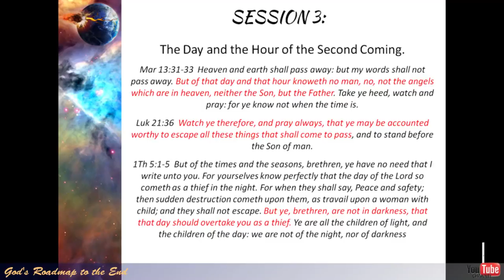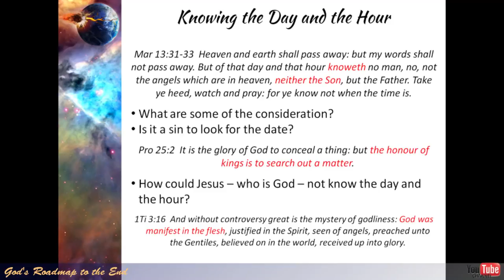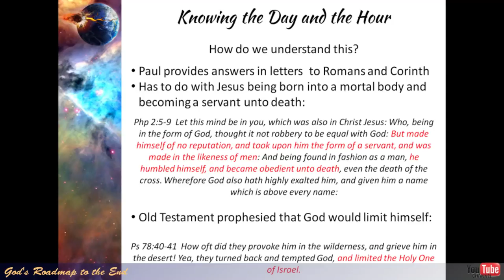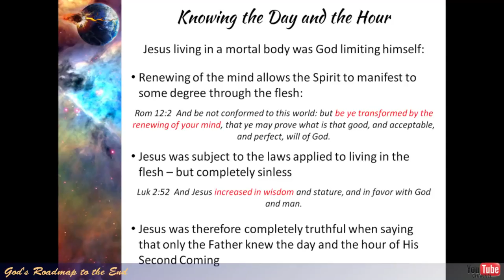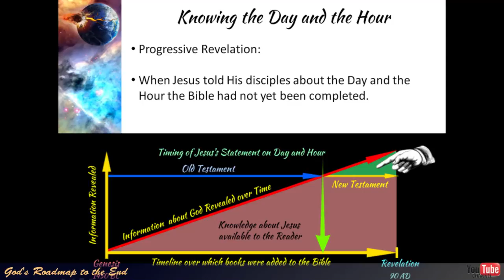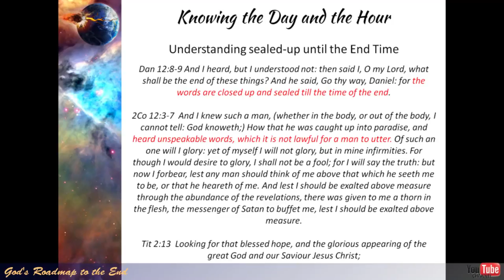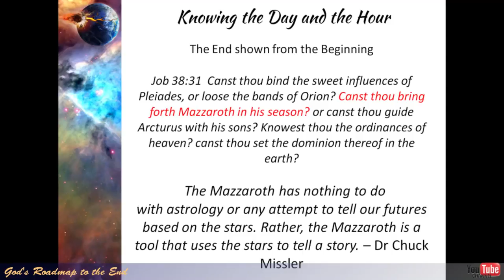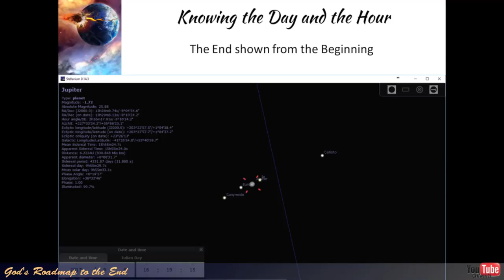God's Roadmap to the End - Seminar Part 3/3 - The Day and the Hour Revealed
In this seminar that consist of three parts, we look at an overview of how to understand the secrets hidden in the Word of God and how our approach to this Book known as the Bible can uncover hidden mysteries that God has kept specifically for our generation. These mysteries are not only hidden in His Word, but also written in the heavens that He designed to act as His timepiece. The heavens declare the glory of God and shows us the timing of events that will soon transpire with amazing accuracy!

I believe God has revealed to us, what He will be doing in the months to come so that those who wait for his return, can look forward to our assured meeting with our Lord in the air.These events that were hidden by God in his Word, being revealed to us now, give us understanding into how the events that are described in Revelation, will be brought about.

If you would like a copy of the slides - they can be downloaded from the following link:

Your donation will assist in getting this information out to more people and funding advertisements to reach more and we thank you for your consideration in letting the world know that our Savior is soon coming back for us.

The following 4 minute video is used to reach out to those who do not believe, to make them aware of the Truth contained in the Word of God so that they will ask the right questions, when these signs are given in the heavens:

At the time when this video was uploaded more than 6.5 million people had already been reached with this information.

- First Instance in 3915 BC (-3914 in Stellarium)

The E-book has recently been updated and also contains the information that will be discussed in the next video.

If you come across this information and have questions, please join the Facebook Group above - there are many people there that will be able to answer your questions.

You are also welcome to post your comments and questions below. If you have specific questions that you would like me to address, please post them below - if there is a specific theme that visitors are asking questions about, I will make a video about that to address it - if time allows.

Blessings!